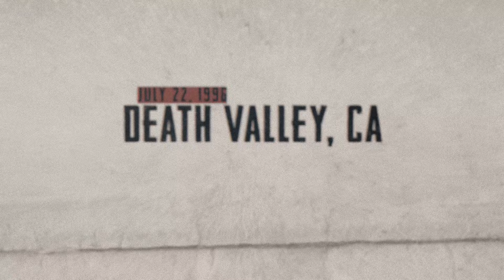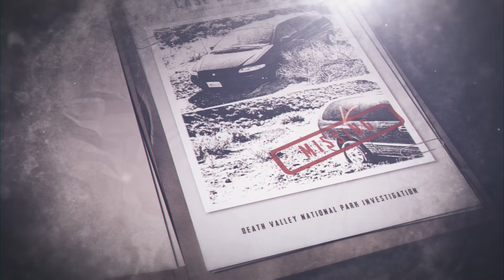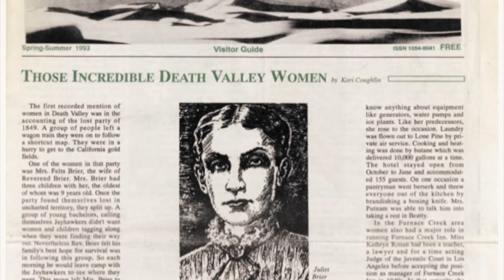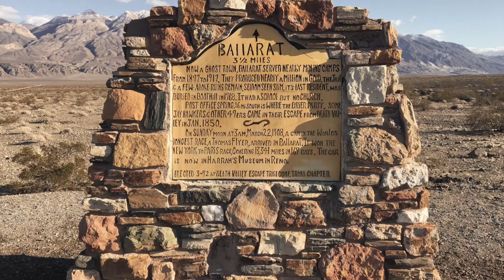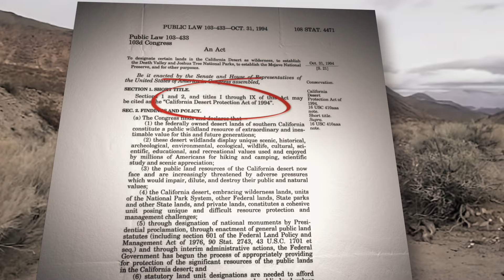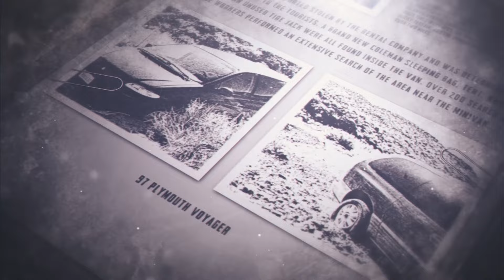The Death Valley Germans | Disappearance in the Desert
In the summer of 1996, a German family embarked on a vacation through California. What began as an adventure soon turned into a tragedy when their minivan became stuck on a treacherous mountain trail, leading to their fight for survival, and ultimate disappearance in the unforgiving landscape of Death Valley. It would be 13 years before any trace would be seen again.